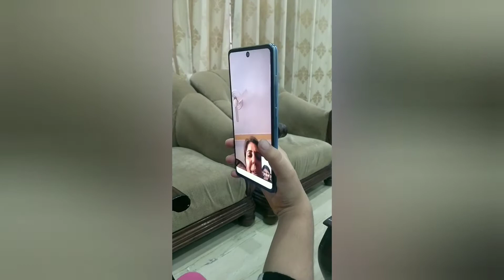told them foolish things,see their reaction || Try it😂